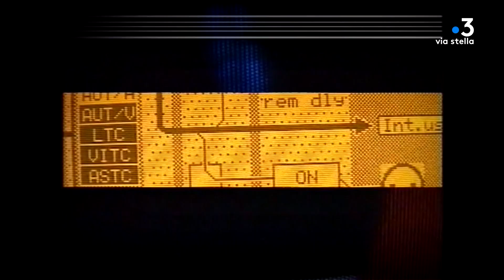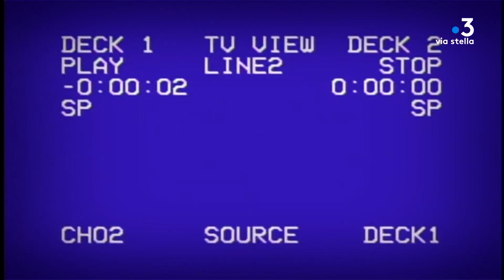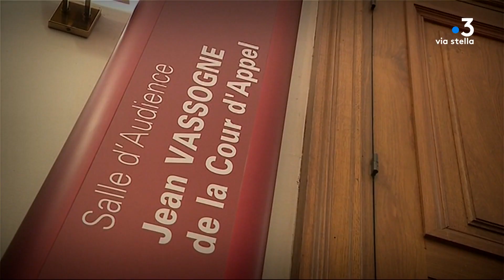Memoria : retour en archives sur l’affaire Erignac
Le 2 mars 2022, Yvan Colonna militant nationaliste corse est assassiné à la maison centrale d’Arles.
Condamné trois fois à la réclusion criminelle à perpétuité pour l’assassinat du préfet Claude Erignac, il n’a cessé de clamer son innocence pendant 23 ans. France 3 Corse vous propose un retour en archives sur l’affaire Erignac.